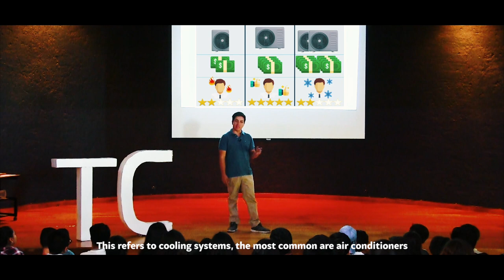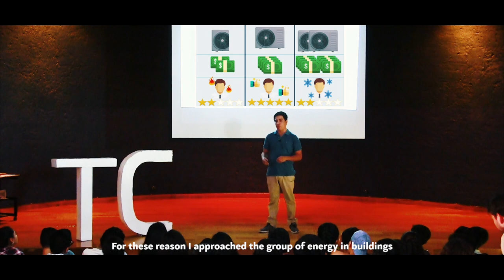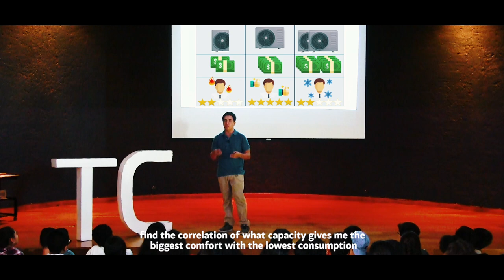Si hace calor, prende el radiador. La computación en la toma de decisiones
Eros Rosete nos comparte que mediante una simulación computacional realiza el dimensionamiento óptimo de un sistema de enfriamiento radiativo para garantizar confort térmico y bajo consumo energético en un edificio. Eros es estudiante de la Licenciatura de Ingeniería en Energías Renovables, es un joven introvertido y ciclista de ocasión con interés en la física detrás de las edificaciones y la eficiencia energética.